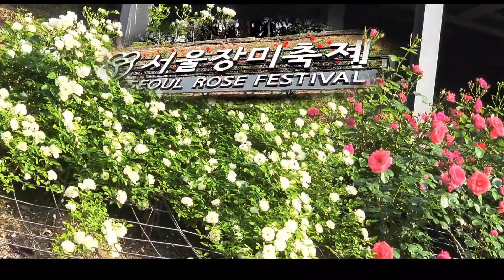내 사진으로 동영상 편집하기 2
서울 장미원은 7호선 태능입구역 8번출구에 있는 서울 장미공원은  태능입구역에서 중화역까지 이어지는 장미터널이 환상적이랍니다.